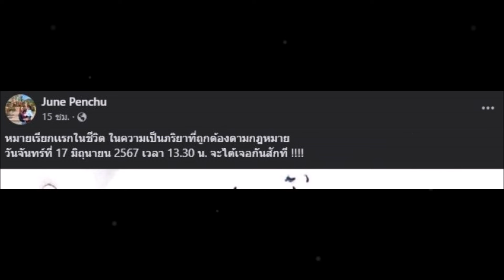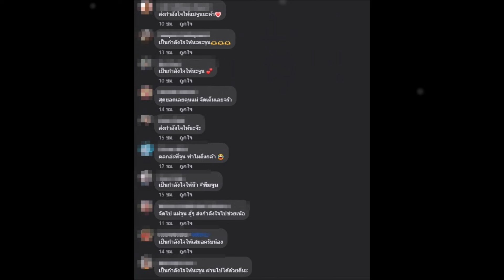จูน เพ็ญชุลี ไม่นิ่งแล้ว! โพสต์เชือดนิ่มๆแต่มีจี๊ด หลังถูกฟ้องกลับ